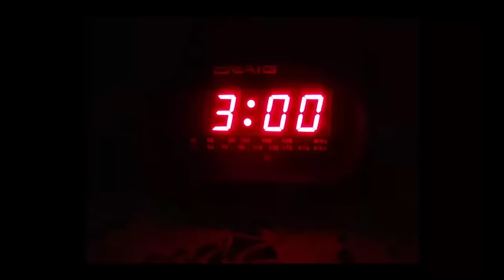Is Street Fighter 6 better than Gollum?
Yeah